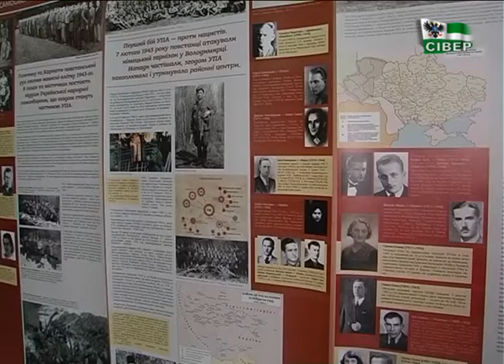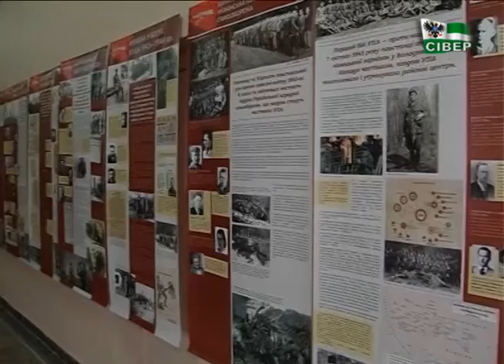Новини на "Сівері", 5 березня, 8.30